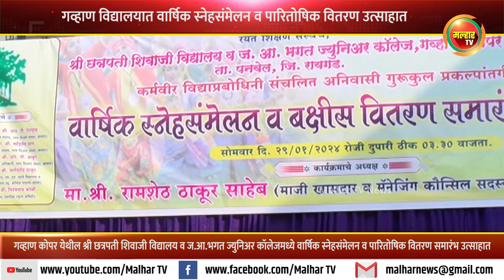गव्हाण-कोपर येथील श्री छत्रपती शिवाजी विद्यालयात वार्षिक स्नेहसंमेलन व पारितोषिक वितरण समारंभ संपन्न